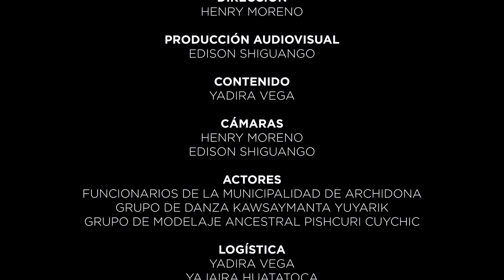Quien fue jumandy y beto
esta historia esta basada en la epoca de la conquista colonial